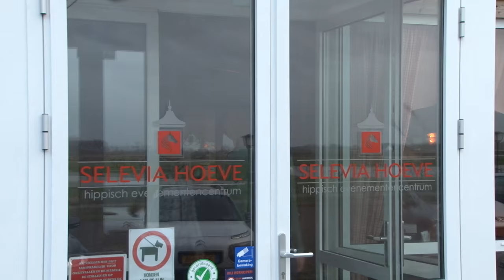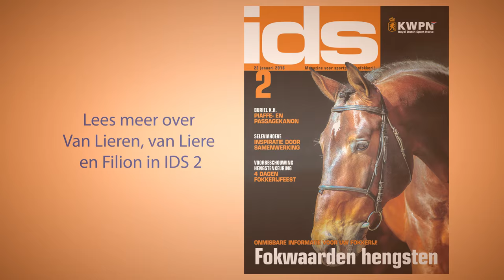IDS 2 2016: Van Lieren, Van Liere en Filion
IDS ging op bezoek bij de Selevia Hoeve, waar Laurens van Lieren, Dinja van Liere en Dominique Filion hun sportstallen hebben gevestigd. Lees meer in IDS 2 van 2016!